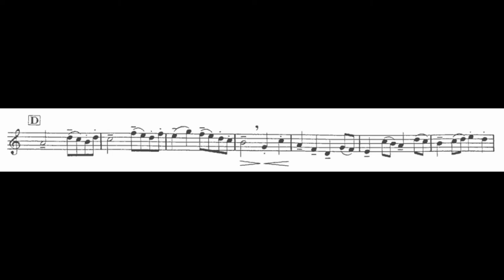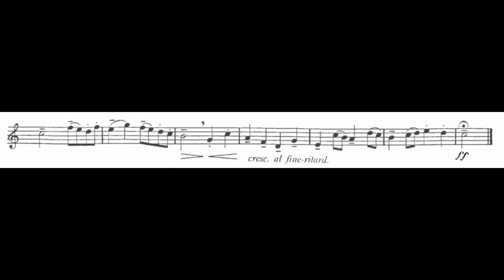GAVOTTE from Symphony No. 4 by William Boyce - Dave Kosmyna, trumpet & Andreea Roxana Lee, piano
Gavotte from Symphony No. 4 by William Boyce (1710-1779)
arr. Anton Vedeski

Dave Kosmyna, trumpet
Andreea Roxana Lee, piano

Recorded in Snyder Recital Hall, Presser Music Building at Ohio Northern University on July 9, 2019. Solo part recorded on a Vincent Bach Stradivarius Bb trumpet ML bore with 37 Bell, #6 lead pipe using a Bach #3 mouthpiece with a #24 back bore and #23 throat. Accompaniment recorded on a Model I Bechstein concert grand piano.